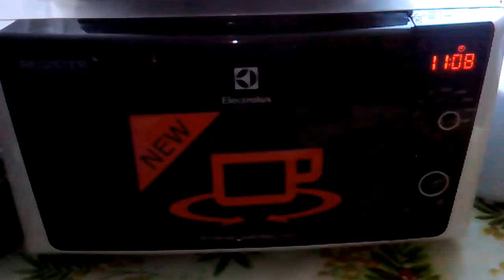Dīvains KVARCA grils mikroviļņu krāsnī Electrolux EMS21400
Kaut arī ražotājs krāns aprakstā norādījis, un attiecīgais uzraksts redzams arī uz durtiņām, ka krāsnī ir KVARCA grils (tātad - stikla caurulīte ar spirāli, lampa), realitātē redzams pavisam cita tipa grils. Savādi gan ...